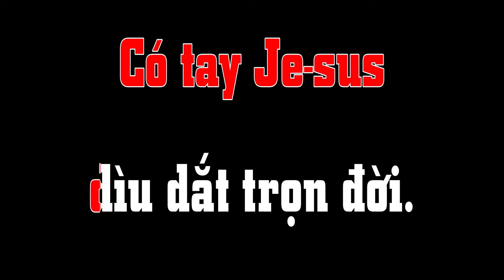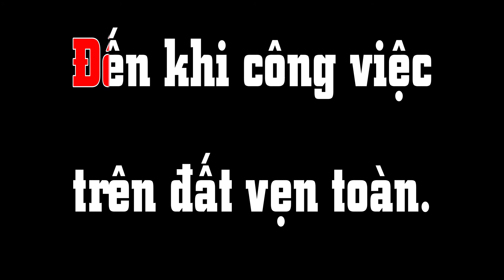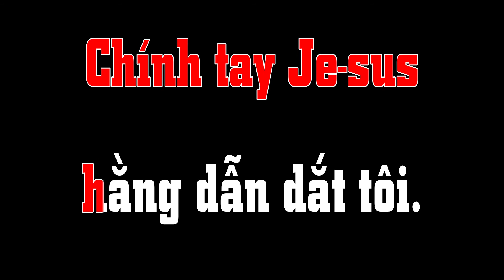Ngai Diu Dat Toi